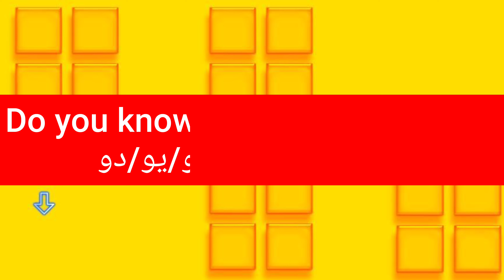ما معنى كلمة larder